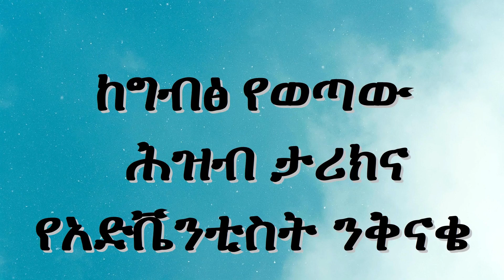ከግብፅ የወጣው ሕዝብ ታሪክና የአድቬንትስት ንቅናቄ - ክፍል 1